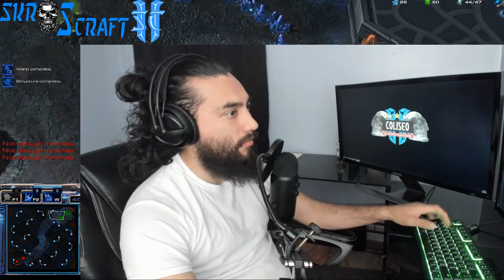PEOR FAIL DE LA HISTORIA!!